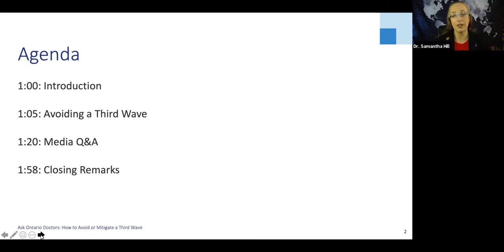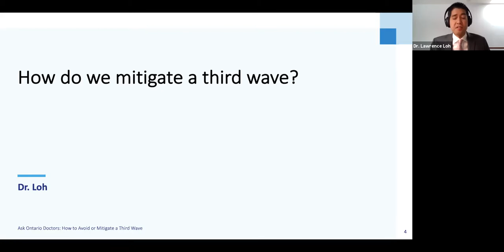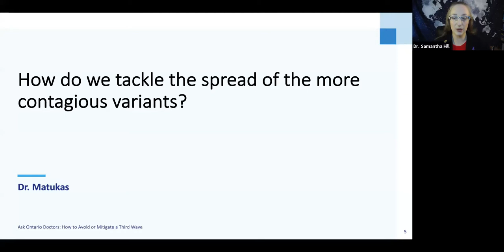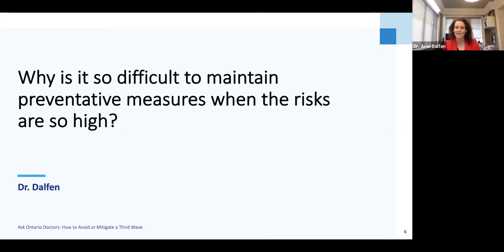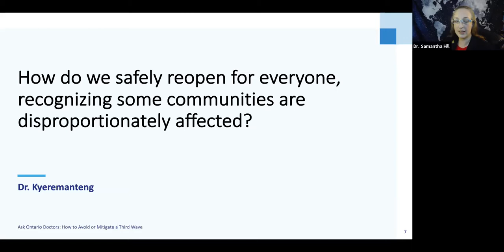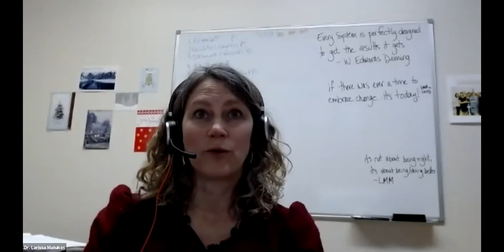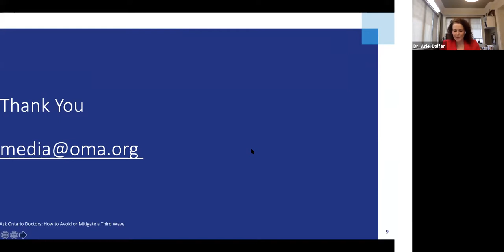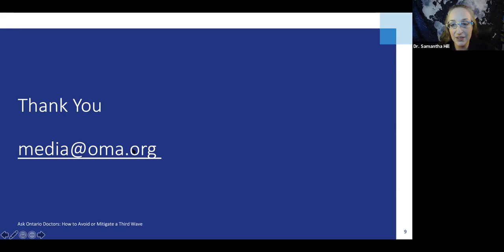OMA Ask Ontario Doctors: Will there be a third wave of the pandemic?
Discussion topics include:

Variants:  How do we tackle the spread of the more contagious mutations?

Vaccine delays and distribution challenges:   How will this affect herd immunity and the ability to avoid a Third Wave?

Reopening communities too quickly:   Recent projections reveal a Third Wave of COVID-19 lies ahead unless we adhere to infection control measures. Are we doing enough?

Sustainable public health measures:  As COVID-19 fatigue sets in at the one-year mark, the virus continues to spread.  Why is it so difficult to maintain preventative measures when the risks are so high?

Joining OMA President Dr. Samantha Hill, is:

Dr. Lawrence Loh, is the Medical Officer of Health for the region of Peel.

Prior to his time at Peel Public Health, Dr. Loh served at all 3 levels of government in 2 provinces. He worked at the Public Health Agency of Canada in the vaccine safety division, at Fraser Health Authority in British Columbia as Medical Health Officer for Burnaby and the Tri-Cities, and as Senior Medical Consultant to Ontario’s Chief Medical Officer of Health. Dr. Loh completed undergraduate science and medical training at Western University and a residency in public health and preventive medicine at the University of Toronto, during which he finished family medicine training at St. Michael’s Hospital and a Master of Public Health at Johns Hopkins.

Dr. Larissa Matukas, is the Head, Division of Microbiology and an Infectious Diseases consultant at St. Michael’s Hospital, Unity Health Toronto. Her scholarly activities include teaching postgraduate and undergraduate medical education, other health disciplines and faculty development. Her areas of interest and research focuses on antimicrobial resistance and stewardship, and laboratory quality improvement and utilization which have informed provincial, national and international guidelines.

Dr. Ariel Dalfen is a psychiatrist at Mount Sinai Hospital in Toronto and head of its Perinatal Mental Health Program and Perinatal Mental Health Telemedicine Program. Her research focuses on the use of modern technologies and in mental health care in new mothers.

Dr. Kwadwo Kyeremanteng is a critical care and palliative care physician at The Ottawa Hospital. As a researcher, he is interested in using ICU resources more efficiently and improving access to palliative care in the ICU.